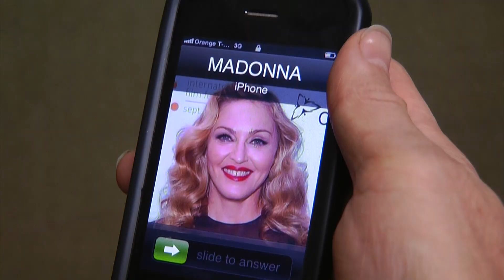It's Britney Bitch - Barbara Walters Interview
The "Pop Princess" sits down for a chat with the Queen of talk.

Who would you like to see Barbara Walters interview next?

You better work bitch!